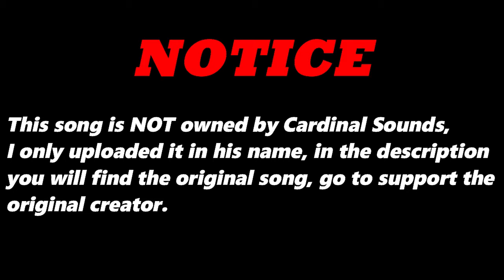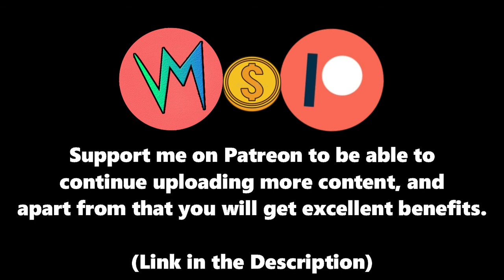We Won't Stop (Original Version) By Positive Neutrons | Re-Uploaded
⬛ | Information about Cardinal Sounds:
👤 Find the Original Song Here: ⬎
🎵 Name: Real World
✔️ Creator: Silent Partner
💽 Album: Real World
We Won't Stop (Original Version) - Positive Neutrons